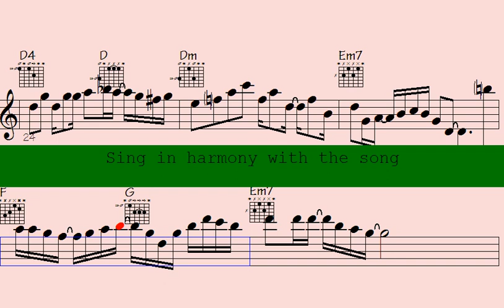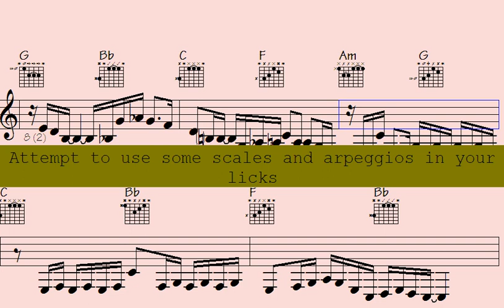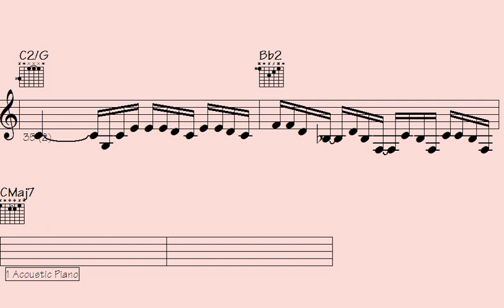✨Mellow Magic: Unbelievable Licks & Solos in 'Encountering Elsa' Will Leave You Speechless.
"Mellow Magic presents an astounding showcase of unbelievable licks and solos within the enchanting realm of 'Encountering Elsa.' Prepare to be captivated by the mesmerizing melodies that will render you utterly spellbound."

l2k 34-321